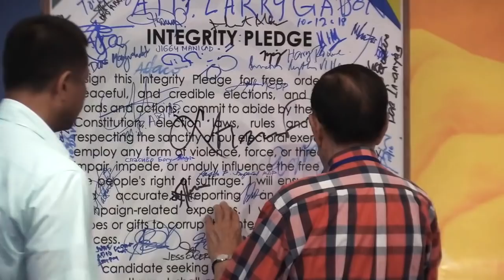Juan Ponce Enrile returns to Comelec to revise his COC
Former Senate President Juan Ponce Enrile personally showed up at the Commission on Elections (Comelec) main office in Manila on Wednesday to revise his certificate of candidacy (COC). Video and editing by RYAN LEAGOGO/INQUIRER.net